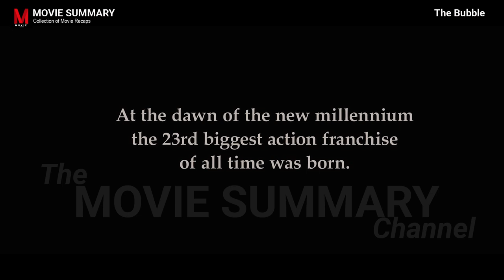The Bubble Movie Recap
The Bubble Movie Recap by Movie Summary

Plot:
Sneaking out. Hooking up. Melting down. The cast and crew of a blockbuster action franchise attempt to shoot a sequel while quarantining at a posh hotel.

00:00 - [ Content of first chapter ]
03:00 - [ Content of second chapter ]
05:00 - [ Content of third chapter ]

👉🏿 IGNORE TAGS🖐🏿

👉🏿HASHTAGS🖐🏿

Visit the   link to learn about the bubble review, you must click: Movie Summary Channel

The video is showing the bubble review information but also try to cover the following subject:
-the bubble 2022 movie
-the bubble comedy
-the bubble movie explained

So you want to find out more about the bubble review, I did too and here's the result.
The bubble review interested me so I did some research and uploaded this to YouTube .

Have I addressed all of your questions about the bubble review?
People who looked for the bubble 2022 movie also searched for the bubble comedy.